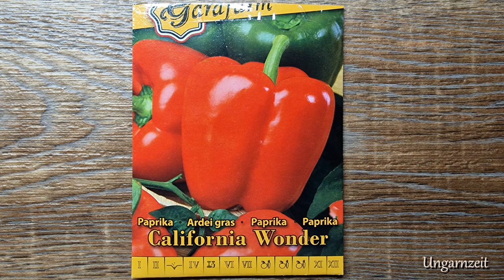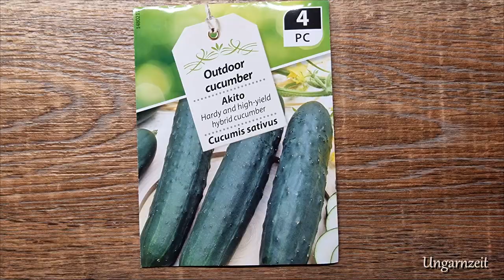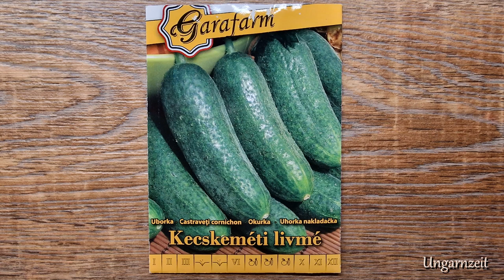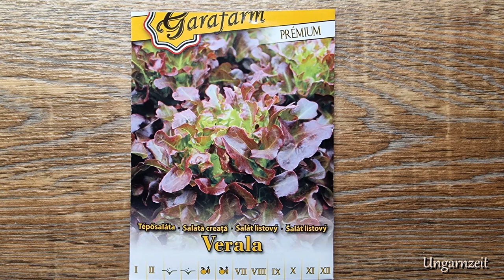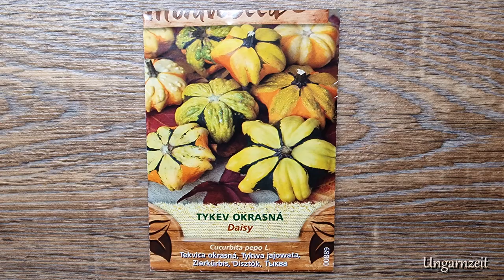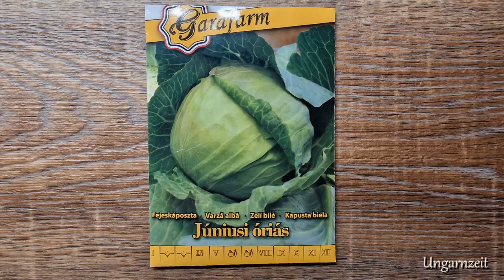UNGARN ERTRAGREICHE KLEINGÄRTEN - Gartenrundgang Juni 2023 mit vielen Tipps und Tricks zum Anbau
Was hat sich im Garten so alles getan? Gedeihen die selbst ausgesäten und vorgezogenen Jungpflanzen? Ist das verwendete Saatgut empfehlenswert? Wer Lust hat, begleite uns auf dem Gartenrundgang. Es gibt viele Tipps und Tricks rund um den ertragreichen Kleingarten sowie das platzsparende, vertikale Kultivieren.